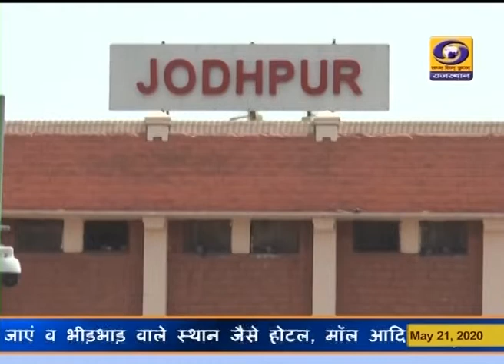Rajasthani News Bulletin 21 May 2020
Watch Rajasthani News Bulletin of DD News Rajasthan, today, Thursday, 21 May 2020